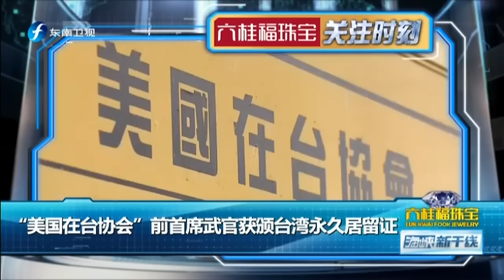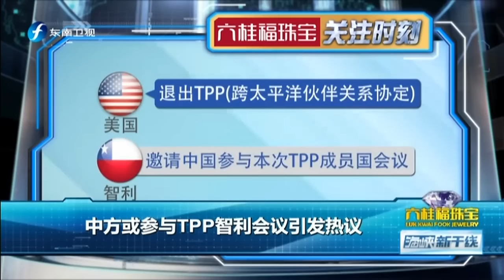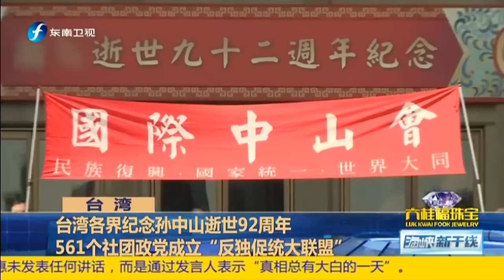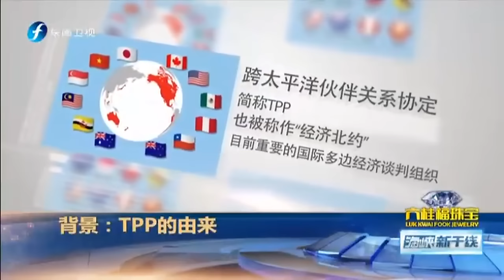《海峡新干线》20170312：蔡英文南部办公室启用 培养“英派人社”